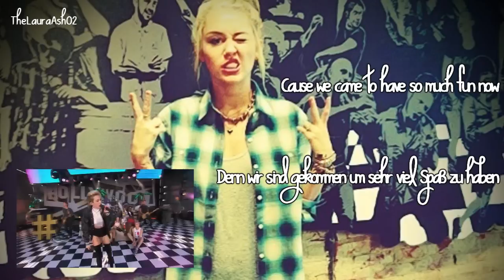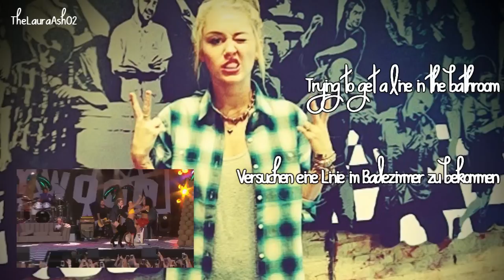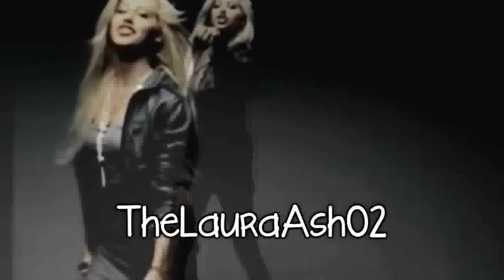Miley Cyrus-We can't stop (Lyrics+deutsche Übersetzung)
Hallo ihr Lieben, hier bin ich nach langer Zeit endlich wieder mit einem Video. Das ist das erste Lied von meinem Abo-Special und ich versuche mich jetzt wieder öfter hinzusetzen und ein Video zu machen, wen es zeitlich bei mir passt. :)
Wie auch immer, ich hoffe, es gefällt euch und vergesst bitte nicht mich zu adden & subben, wenn ihr wollt (:
I don´t accept songwishes anymore. I´m sorry!